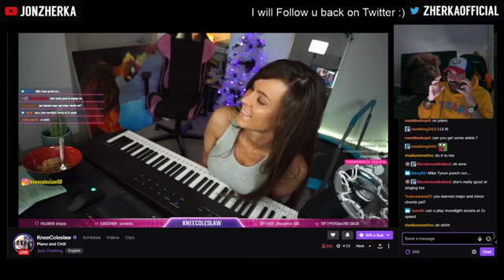Playing The Piano With Chest Only